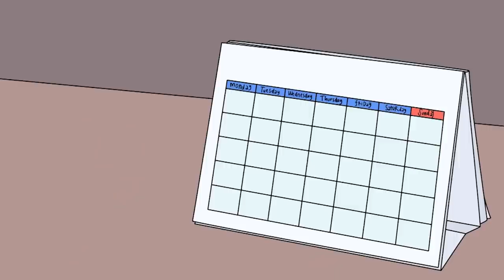Ich habe 5 verschiedene Elternpaare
Als ich meine Augen öffnete, war das erste, was mir auffiel, der kalte Steinboden, auf dem ich lag. Ich hatte keine Ahnung, wo ich war oder wie ich dorthin gekommen war. Ich setzte mich auf und sah mich um. Ich erkannte, dass ich mich in einer Gasse befand, aber ich hatte keine Erinnerung daran, wie ich dorthin gekommen war.

Mein erster Instinkt war zu weinen, aber ich wusste, dass mir das nicht helfen würde, also stand ich stattdessen auf und beschloss, irgendwo nach Hilfe zu suchen. Ich begann, durch die Straßen zu laufen, auf der Suche nach jemandem, der sich meiner erbarmen könnte.

Nachdem ich etwa zehn Minuten herumgelaufen war, sah ich ein Schild an einem Gebäude, darauf stand "Pflegeheim" Mein Herz machte einen Sprung,

"Sicherlich werden sie mir helfen!"

Ich ging hin und klopfte an die Tür, sie wurde von einer freundlich aussehenden Dame geöffnet.

"Können Sie mir bitte helfen? Ich bin gerade in einer Gasse aufgewacht, ich weiß nicht, wer ich bin und wo ich herkomme!"

"Komm rein, Kind, wir werden uns um dich kümmern."

"Du musst dich an etwas erinnern? Was ist mit deiner Familie? Hast du Brüder oder Schwestern? Fällt dir denn gar nichts ein?"

Ich schüttelte den Kopf,

"Tut mir leid, mein Gedächtnis ist völlig leer, ich weiß nicht einmal, wie ich heiße!"

"Nun, dieses Problem können wir leicht lösen, du kannst dir einen Namen aussuchen, den du magst, und wir werden dich so nennen!"

Ich schaute mich um und versuchte, etwas zu finden, das mir eine Inspiration geben würde. Mein Blick fiel auf eine Müslischachtel mit der Aufschrift "Dr. Matthew"

"Matthew, ich möchte bitte Matthew genannt werden."

"Ok, dann eben Matthew!"

Die Dame erklärte mir, dass ich so lange bei ihnen im Pflegeheim bleiben könne, wie ich wollte.

"Aber in der Zwischenzeit werden wir versuchen, jemanden zu finden, der dich adoptieren möchte, es wird viel schöner für dich sein, wenn du eine richtige Familie hast, jemanden, der sich um dich kümmert."

Das hörte sich für mich gut an, ich wollte zu jemandem gehören.

Es dauerte nicht lange, bis sie einige potenzielle Eltern für mich gefunden hatten,

"Matthew, wir haben fünf verschiedene Paare, die dich gerne kennenlernen würden, du kannst mit jedem von ihnen einige Zeit verbringen und dann entscheiden, ob du bei einem von ihnen leben möchtest.

Am nächsten Tag traf ich mich mit jedem Elternpaar, das erste Paar, David und Amy, machte sofort einen guten Eindruck auf mich,

"Hi Matthew, wir wollten dir nur sagen, dass wir uns freuen würden, wenn du bei uns wohnen würdest. Wir haben ein großes Haus und es fühlt sich so leer an, wenn wir nur zu zweit sind. Wir wissen, dass du bei uns glücklich sein wirst, würdest du gerne bei uns wohnen?"

"Ja, das würde ich sehr gerne!"

"Ok, dann ist das geklärt! Wir werden der Pflegestelle Bescheid geben."

Ich fühlte mich wirklich glücklich, David und Amy schienen wirklich nett zu sein, ich war mir sicher, dass wir gut miteinander auskommen würden.

Als ich David und Amy zum Abschied winkte, sah ich ein junges Pärchen auf das Pflegeheim zugehen,

"Du musst Matthew sein, ich bin Louise und das ist mein Mann James."

"Oh, hallo, ja ich bin Matthew, kommt rein, kommt rein."

Ich führte Louise und James in den Aufenthaltsraum und wir setzten uns.

"Es ist wirklich schön, dich kennenzulernen, Matthew, wir würden uns freuen, wenn du unserer Familie beitreten würdest, wir haben keine eigenen Kinder, aber wir haben einen reizenden Hund namens Rex. Magst du Hunde?"